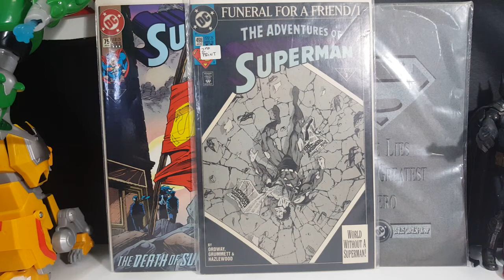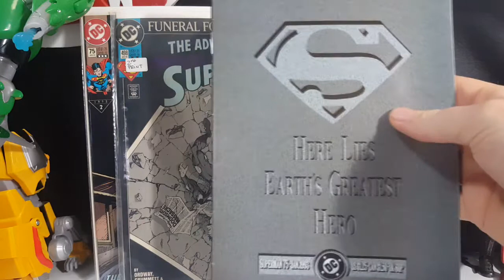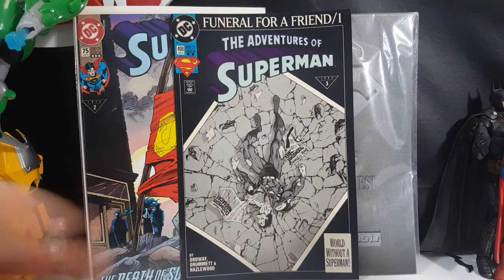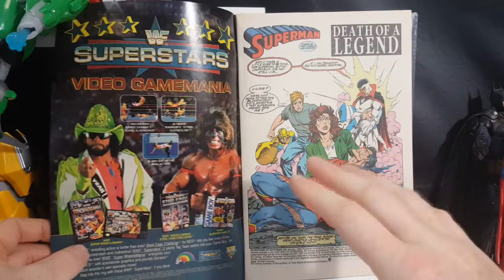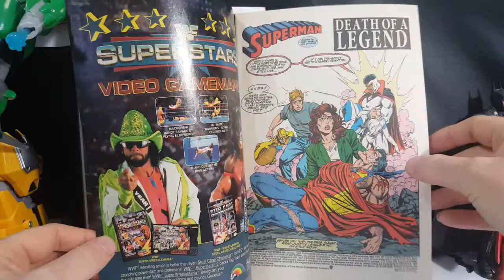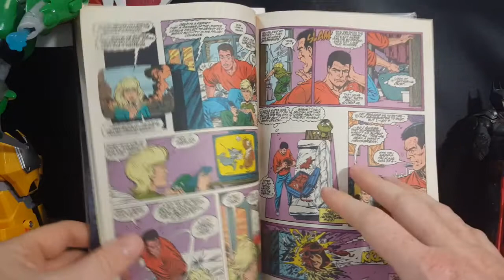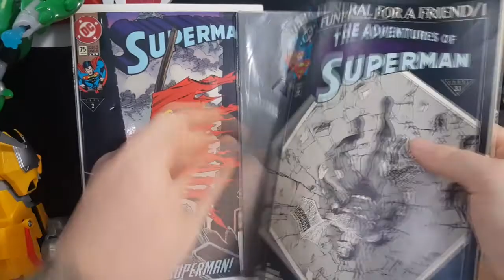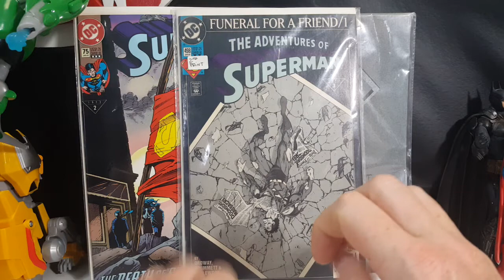Funeral for a Friend #1 The Adventures of Superman #498 (A World Without Superman)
This Video is NOT made for kids, This video is for adult collectors The Adventures of Superman #498 | Funeral for a Friend #1 (A World Without Superman)